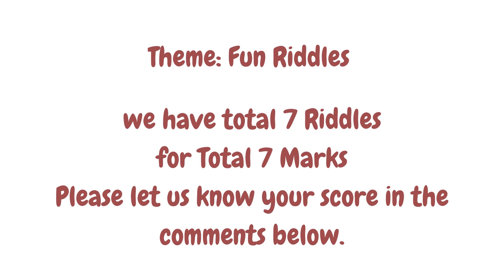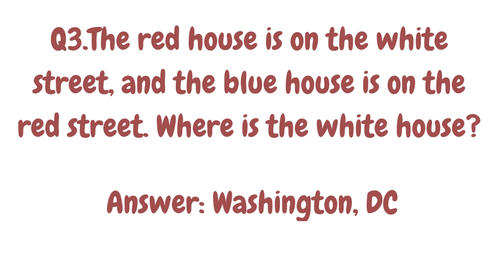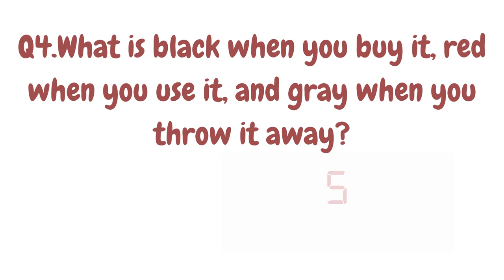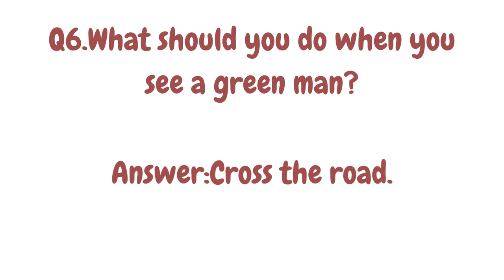Test Your Brain Power with These Hilarious Color Riddles!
In this video, we discussed about 7 Riddles. These riddles helps in brain exercises and improves IQ . And also gives fun. Anyone can test your brain and analytical skills by solving our riddles.

Similar Searches:
How to sharp brain
Education questions
Brain Teasers
Logic Riddles
Hard Puzzles
Fun Riddles on Colours
How Good is Your Color IQ? | Unbelievable Riddles to Test Your Brain!
Test Your Brain Power with These Fun Colorful Riddles!